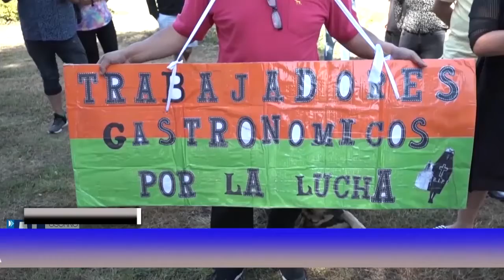Comercio, gastronomía y turismo han sido fuertemente golpeados por la pandemia.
Como bien sabemos, la pandemia ha perjudicado fuertemente a los gremios del comercio, la gastronomía y el turismo de la zona. así lo señaló el presidente de la multigremial de Osorno, Carlos Bustos. aún así, dicen tener esperanzas de poder levantarse de está crisis.